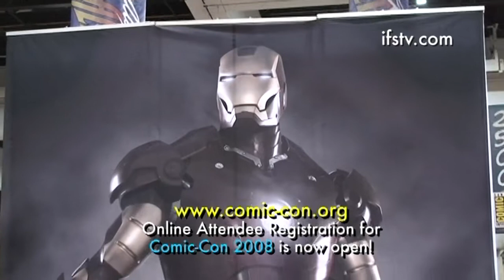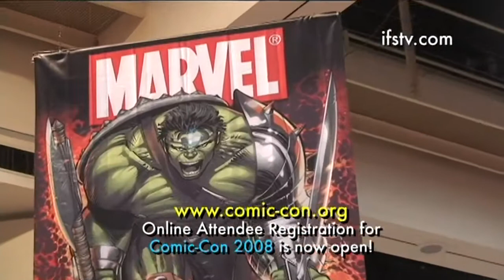Richard Gant at Marvel Comics Booth Comic Con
Jim McCann talks about Iron Man the Movie